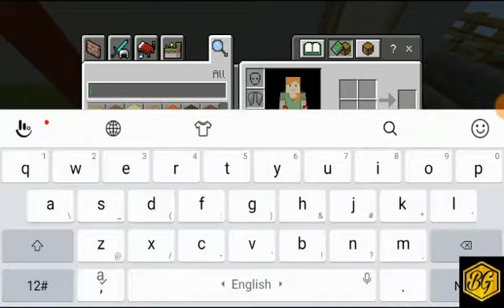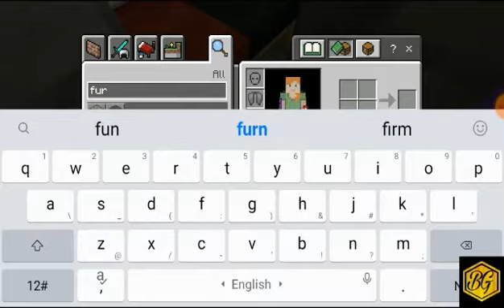The end of Vedflick survival world